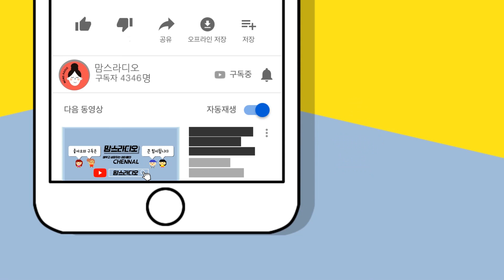전기가 찌릿찌릿! EMS트레이닝 20분해도 6시간 효과를?!!! 엄마의바디챌린지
움직임을 통해
변화와 도전을 꿈꾸는
엄마의 바디챌린지!
이번에는 20분만에 6시간 효과를 낸다는
EMS 트레이닝을 해보았어요!
온몸에 전기 압박 찌릿찌릿!
보시는 것만으로 살이 쭉~ 빠지시길!

한 발 한 발 내딛는
엄마들의 도전에 함께해요!

송순호 트레이너
EMS OF RUNGYM 대표
비키니 피트니스 선수

*출연에 감사드립니다.